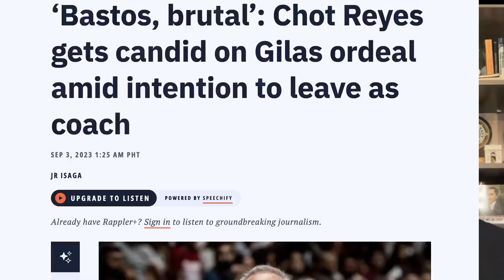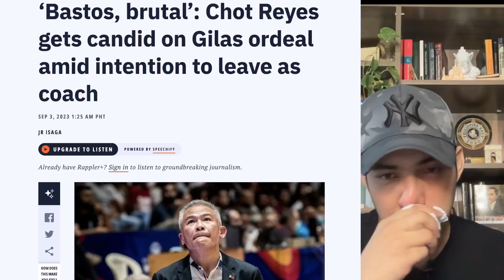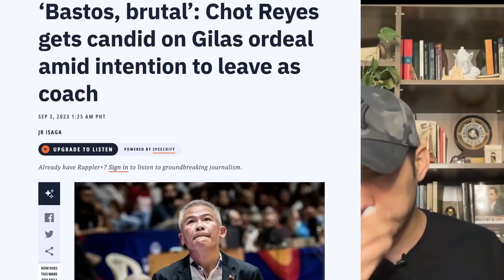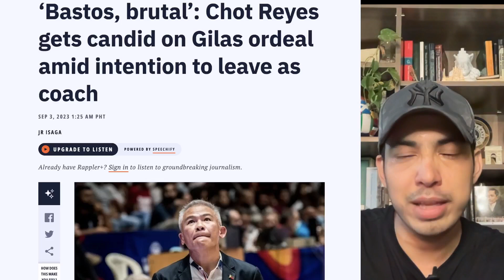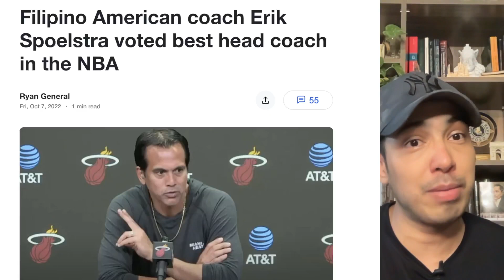GILAS COACH AFTER CHOT